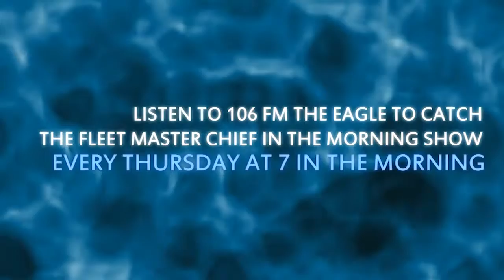131205 Fleet Master Chief in the Morning Show